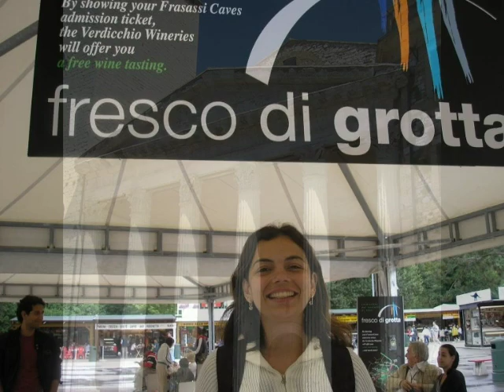Escola Scuola Dante Alighieri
Scuola di Italiano Dante Alighieri
Camerino
Corsi di Lingua e Cultura Italiana per stranieri
Italian Language School - Italian Language Course
Sede Per Esami CELI dell'Università per Stranieri di Perugia
Piazza G. Garibaldi, 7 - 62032 CAMERINO (MC) - ITALIA
Skype ID: Scuola di Italiano Dante Alighieri